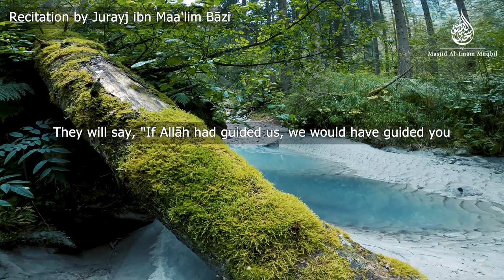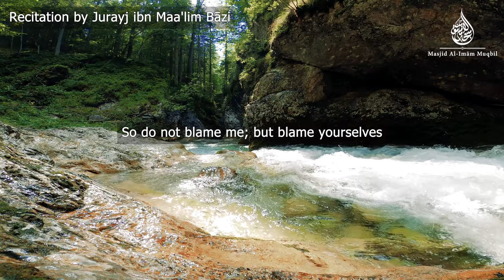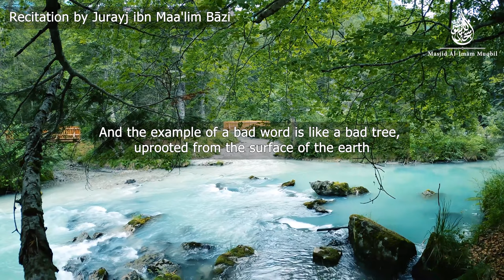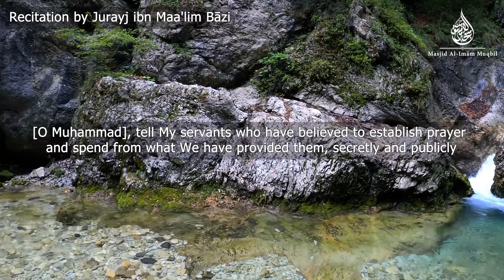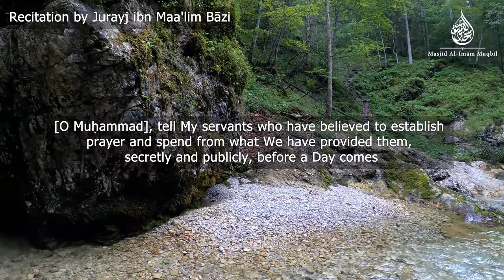Sūrah Ibrāhīm | Qurʾān Recitation | Jurayj ibn Maa'lim Bāzi